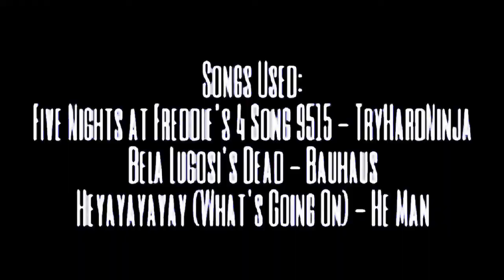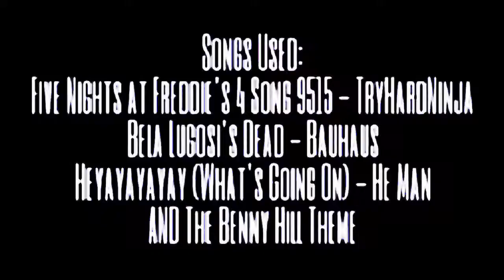Gefärliche Wege: Nuclear Family Edition